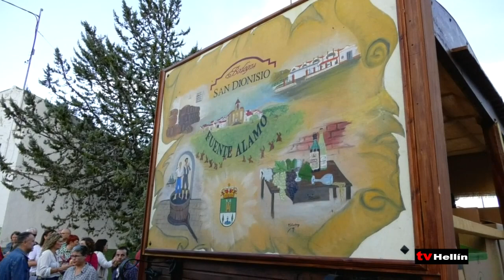FIESTAS DE FUENTEÁLAMO EN HONOR A SAN DIONISIO AREOPAGITA -Desfile de Carrozas, Charangas y Peñas